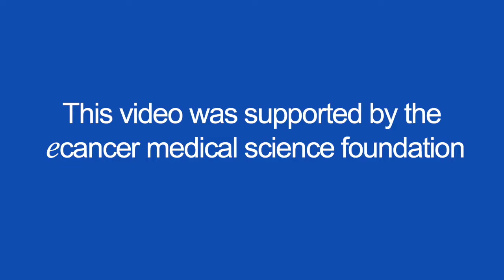Radium-223 for bone predominant metastatic castration resistant prostate cancer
Dr Armstrong speaks with ecancer at the 2018 ASCO Genitourinary Cancers Symposium about how he hypothesised that prostate cancer osteomimicry, a form of epithelial plasticity leading to an osteoblastic phenotype, may contribute to the intralesional deposition of radium-223 and subsequent irradiation of the tumour microenvironment.

He goes on to discuss a pharmacodynamic study that was conducted of radium-223 in men with bone predominant metastatic castration resistant prostate cancer to investigate genomic and phenotypic alterations in circulating tumour cells, ctDNA, and metastases.